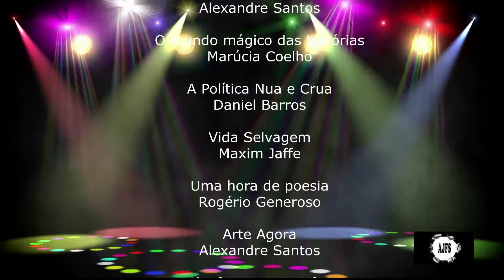64 + 60 VOZES DA RESISITÊNCIA Jean Marc 4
Dando sequência ao ciclo Jean Marc von der Weid das entrevistas colhidas do âmbito da Série '64+60: Vozes da Resistência', o Canal Arte Agora disponibilizou a Parte 4 da coleção